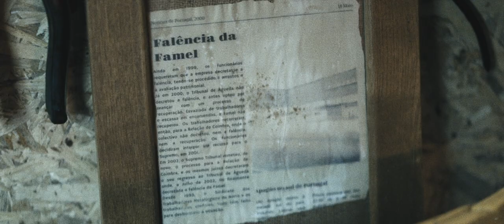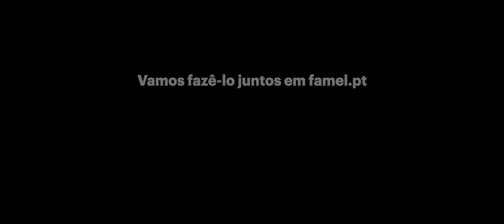Famel - Refounding Famel